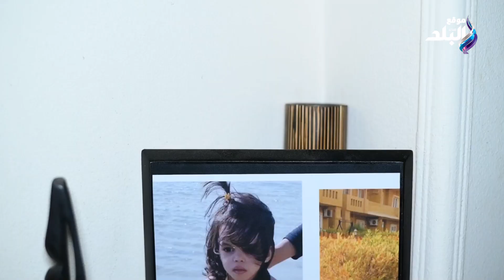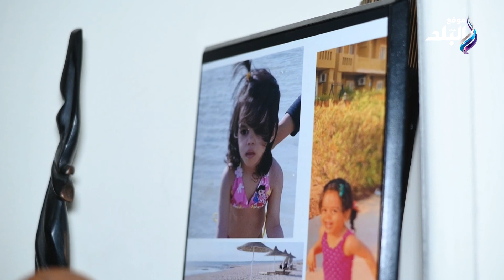روحه في الدنيا.. مليكة.. ملاك يتيم احتضنها عماد و مناه تكون سبيلهم للجنة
ElBaladOfficial#
ElBalad_Official#

ـــــــــــــــــــــــــــــــــــــــــــــــ